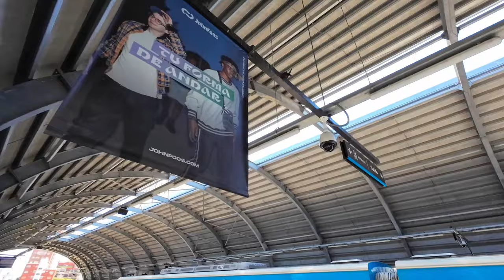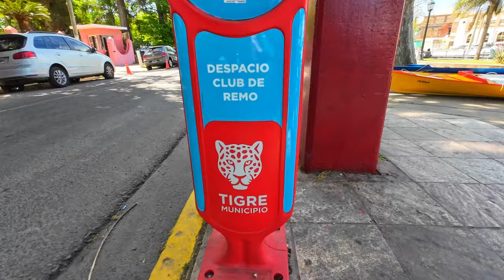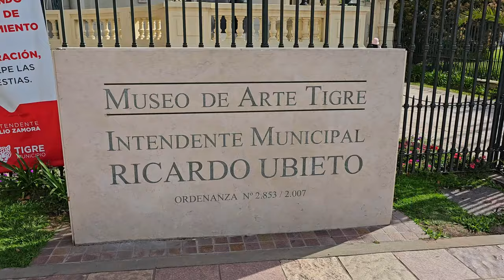Потрясающе красивый центр Буэнос-Айреса. Почти увидел Месси! Едем в Тигре.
В этой неделе мы прогулялись по паркам недалеко от нас, посмотрели футбол сборной Аргентины в баре, и сходили в гости к Гоit поиграть в Монополию.
А в выходные мы решили погулять по центру и посмотреть разные достопримечательности, но начали мы с очень колоритного ресторана Napoles, где обилие деталей интерьера просто удивляет!
Мы прогулялись по центру до площади Майо, посмотрели президентский дворец и стали свидетелями праздника культурного разнообразия с ярким карнавалом.
А завершить неделю мы решили поездкой в очень красивый пригород – Тигре. Это такая Аргентинская Венеция, где можно шикарно провести весь выходной, а при лучшем раскладе даже остаться в домике на ночь.

Поддержать нас и развитие канала вы можете следующими способами:
USD, EUR, RUB, TRY, BRL

USDT
USDT-TRC20
TFTMAwZjwyKZ9G4KW5X7XUqvoXW6QSukZh
USDT-BEP20
0x5364c189ca51e5eb610a9dfa638cccd987f16d1a
ByBit ID
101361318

GEL
Доллары, Евро, Фунты, Лари: 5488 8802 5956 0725
Account Bank of Georgia GE43BG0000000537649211 Aleksandr Sivkov

0:00 Парк с животными Lago de Regata
4:58 Футбол сборной Аргентины
6:01 Играем в монополию у Гоши
7:47 ресторан Napoles
11:47 прогулка по центру Буэнос-Айреса
15:10 День культурного разнообразия
16:39 Тигре